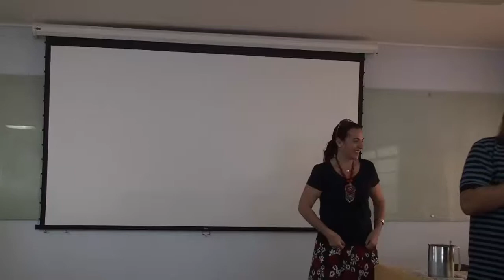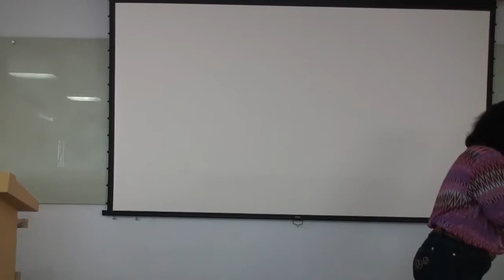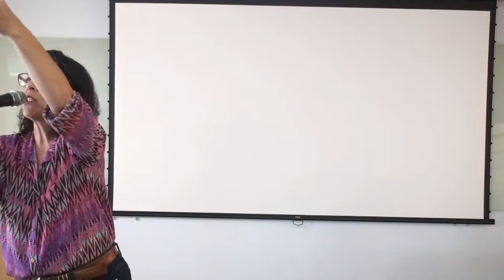REUNIÃO DE PAIS 06 05 17 Mulheres do Evangelho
PALESTRANTE: Rosana Wardil